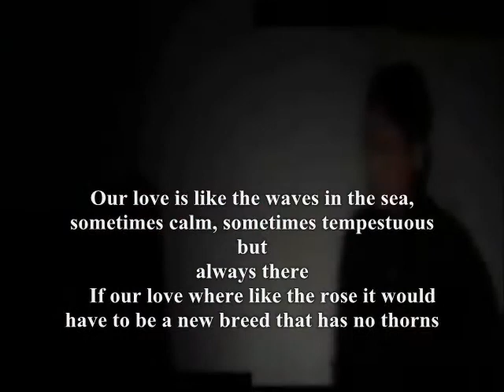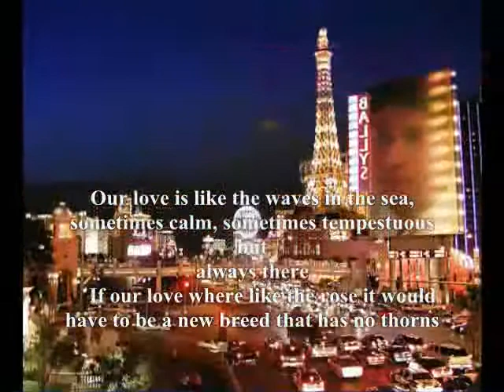the waves in the sea,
do.
do so
Money is an excellent servant, but the host
very bad.